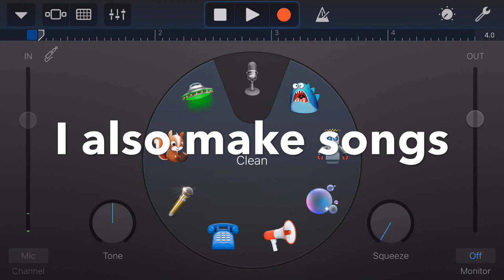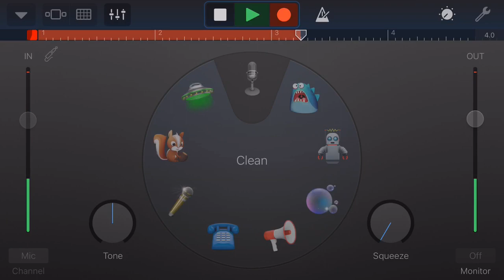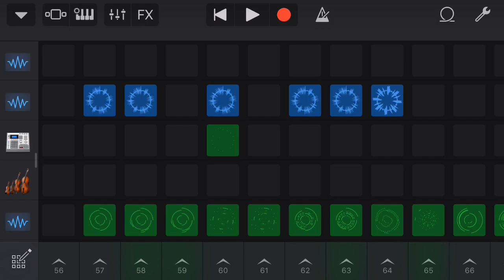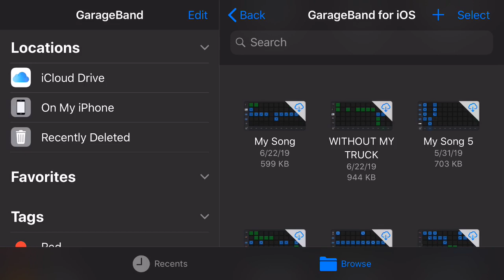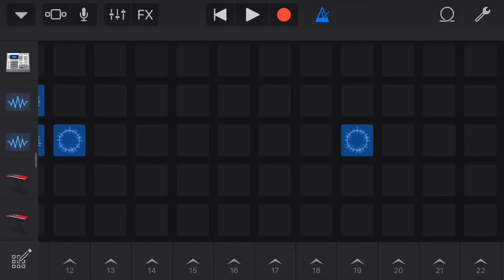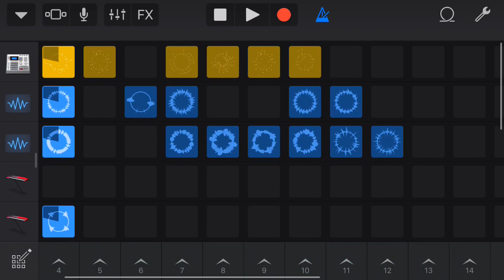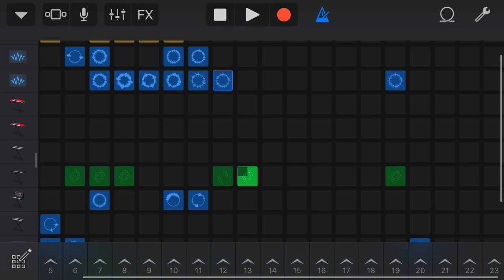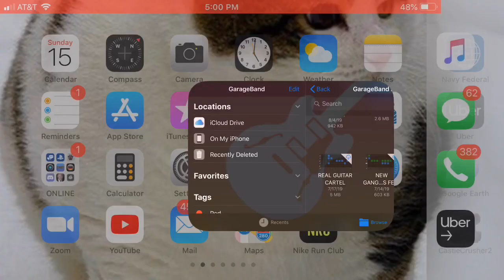PROOF OF MY SONGS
If anyone tells you otherwise they are lying. All my songs are literally mine. Copyright protected. Only crew/family members are authorized to use my songs. Anyways this video is just a sample of some of my songs, some which are familiar! Lol haters gonna hate. But you guys now know for sure I make these songs. See you soon on the next stream!